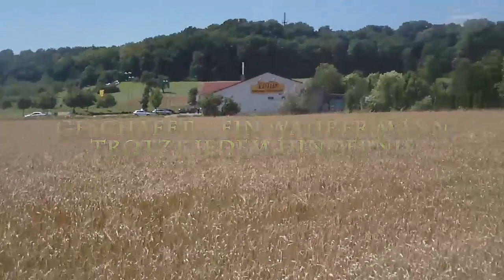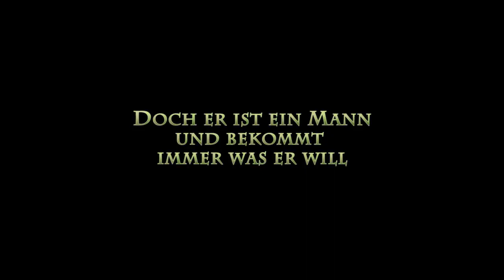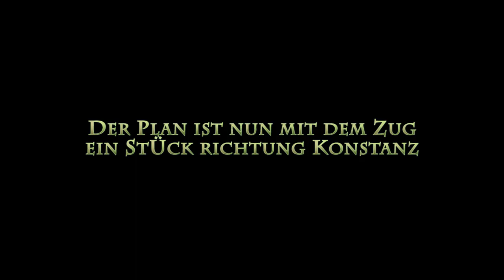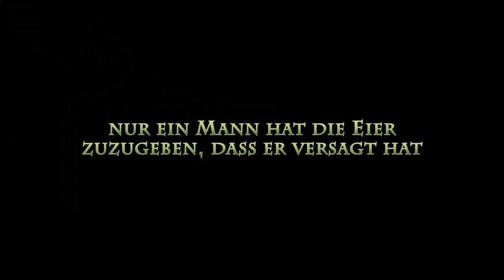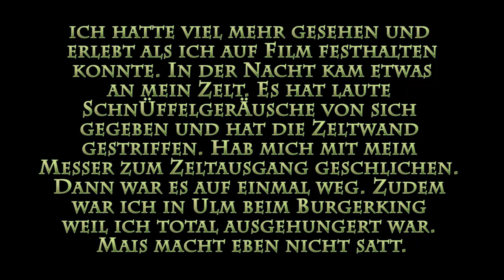Survival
Ein harter Selbstversuch. In den Survival Videos sieht das immer so leicht aus. Nun weiß ich, dass da so einiges gefaket ist. Allein die Tatsache das es oft heißt: Allein in der Wildnis... Naja die Kamera rennt scheinbar alleine hinter den Leuten her ;) Ich machs trotz Allem noch einmal. Aber dann ohne so viel zu laufen. Ein Mann hat nicht zu versagen :D :D :D